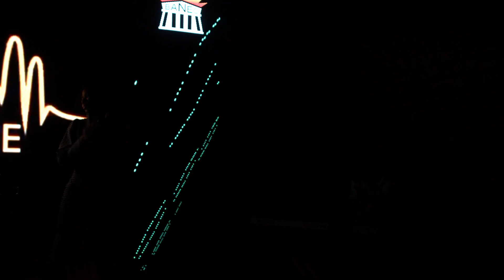David Oke A.G.S at Tobi and friends worship night 2022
David Oke A.G.S leads worship at Tobi and Friends in 2022. Tobi Ajayi is an anointed instrumentalist and a prolific guitar player. As a commemoration of his birthday and bagging his masters, he brought his friends in ministry together to worship Jesus. Watch David Oke A.G.S. as he takes the audience to a place of thanksgiving and worship.

Connect with David Oke A.G.S